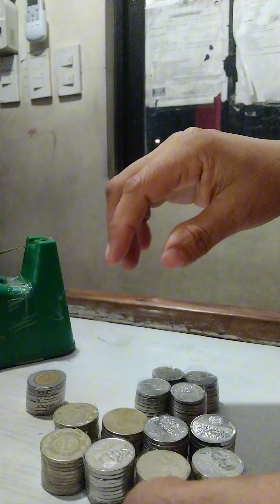Coins ganito gawin mapabilis sa pag bilang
Coins ganito gawin mapabilis sa pag bilang, lagyan ng scoth tape.